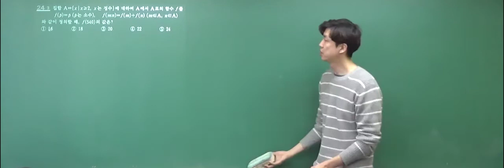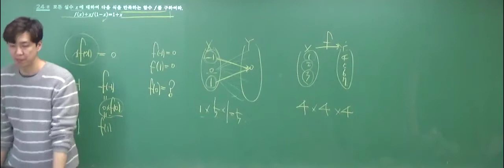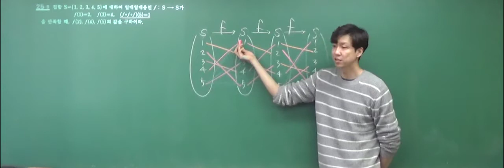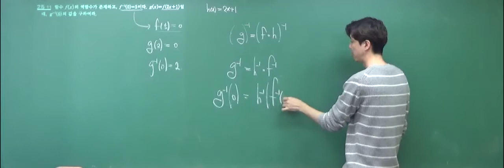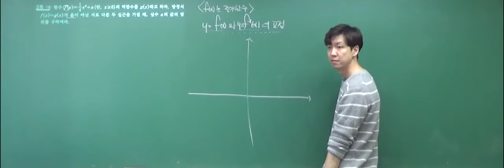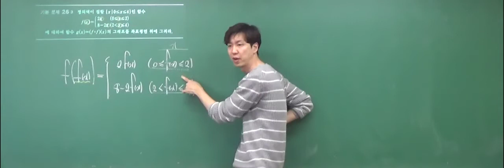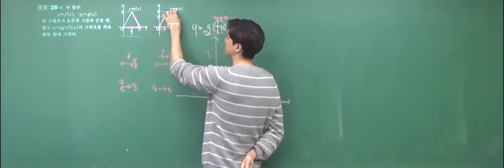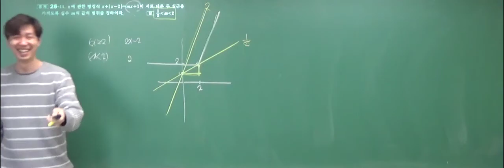14강 함수파트 연습문제